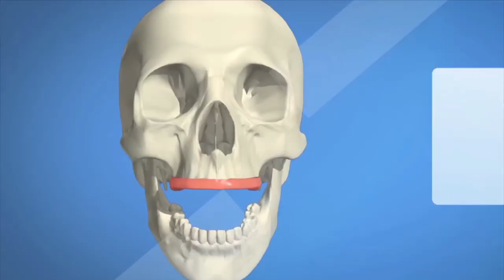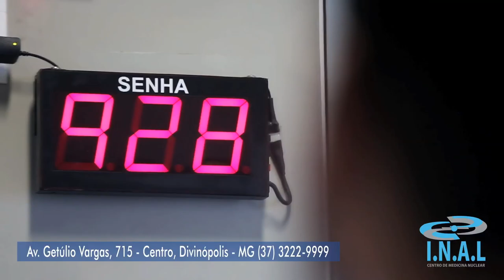ALÔ DOUTOR 03/06/2017